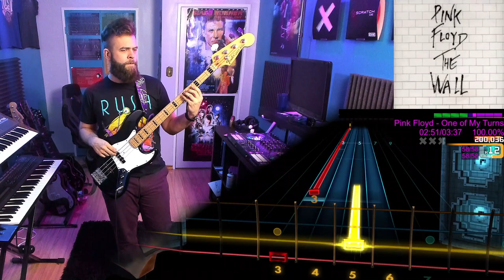Pink Floyd - One of My Turns | BASS Tabs & Cover (Rocksmith)